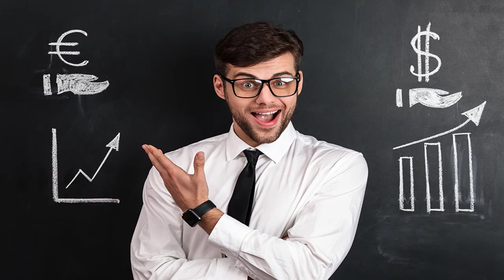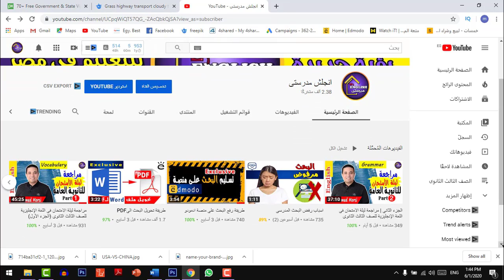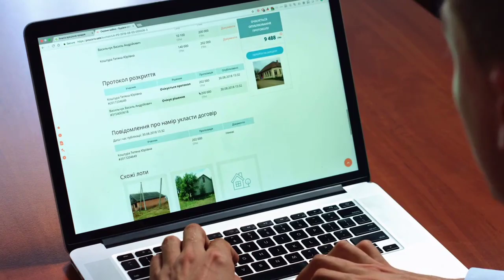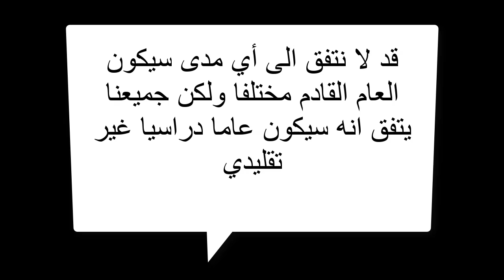العام الدراسى الجديد 2020-2021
العام الدراسى الجديد2020  / 2021 فى ظل تفشى فيرس كورونا

انجلش مدرستى  قناة متخصصة فى تقديم خدمات تعليمية خاصة باللغة الأنجليزية بشكل مميز وعصرى يجعل من عملية التعلم عملية ممتعة.